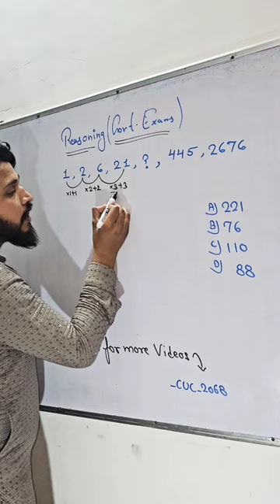Reasoning (Govt. exams)